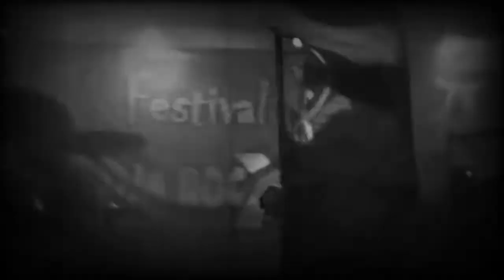NECROFOBIA [(LIVE IN LOJA-ECUADOR)]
Loja Rock Festival V Edición
Necrofobia (Death Metal - Riobamba)
18/11/2016
Videos grabados por:
José Luis Torres
Felipe Muñoz
Ross May Disco Bar Karaoke
AS
Área 51
Fortia Australis ex Infernum
Brutal Rock Productions